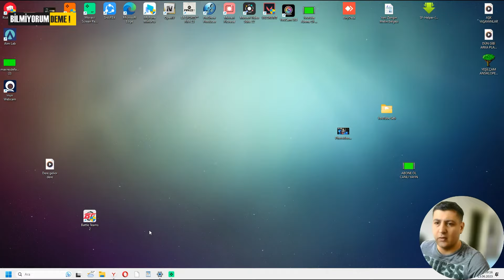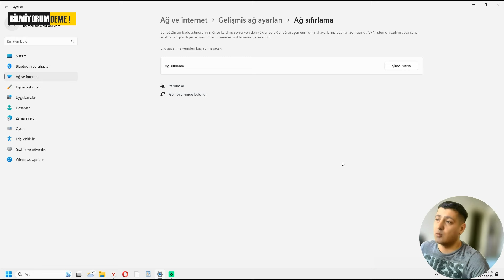Windows 11 WIFI Sorunu Çözümü 2023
eğitim videoları
 film-dizi önerileri

Teşekkürler.